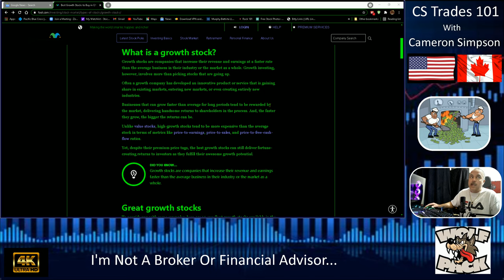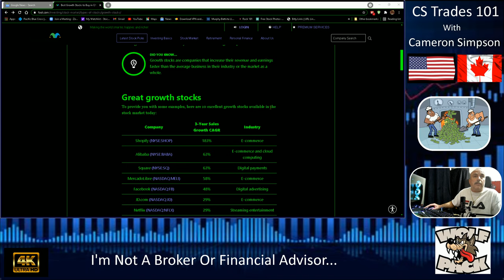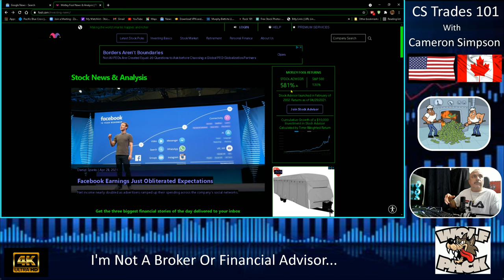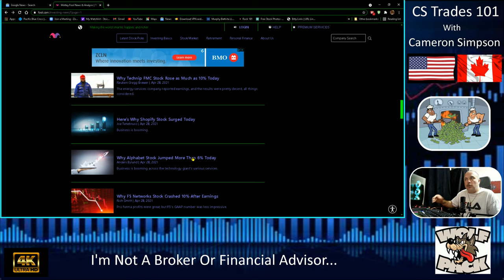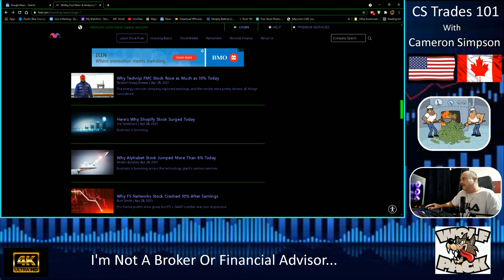That's It Iv Had Enough Hedges, I'm Exposing Them All...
I cant Take Anyone Hedge Manipulation With These Socks.. Im Exposing Them All.. Now Lets Get This Out There...